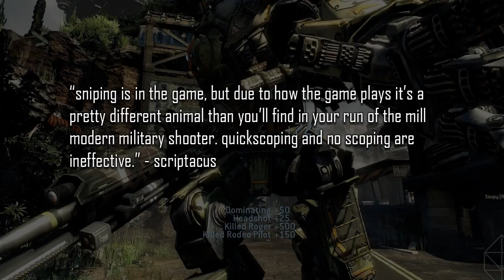"Titanfall: Quickscoping & No-Scoping Will Be Ineffective" (Titanfall News)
LIKE IF YOU'RE GETTING TITANFALL!!

Hey guys what's going on it's ecko and welcome to something brand new on my channel, as of today I'm going to start bringing you all Titanfall news, updates and so much more. This game is going to be the next big thing and is coming March 11th to Xbox 360 XboxOne and PC. If you'd like me to do more news on this game then be sure to HIT that LIKE button so I know you're all interested in what's going to be happening over the next few months. I hope you're excited for this game because I'm going to be recording it and showing you everything it has to offer, I'm ecko have a great day and I'll catch you next time!

► My Server: MC.ECKOCRAFT.COM